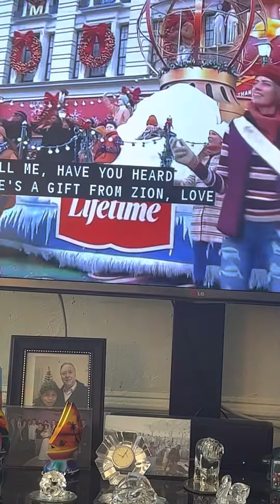Celebrating thanksgiving here in New York